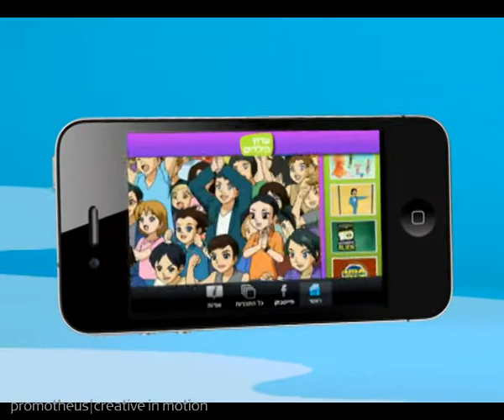Promotheus: Summer Applications For iPhone and iPad